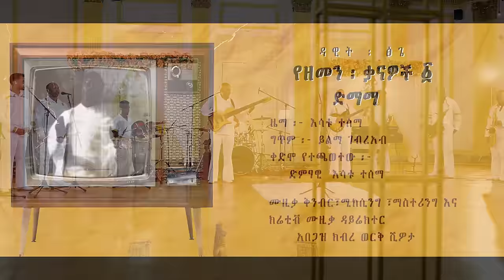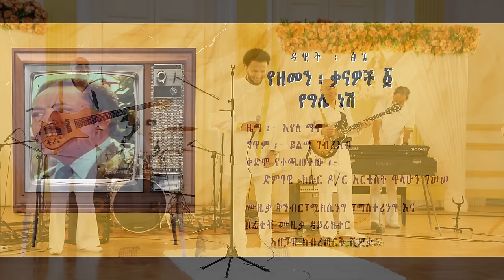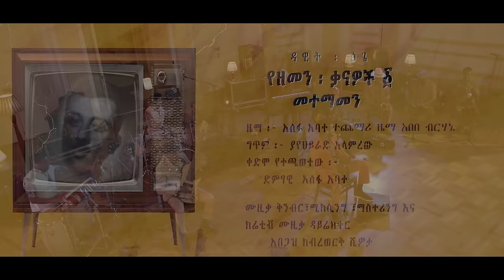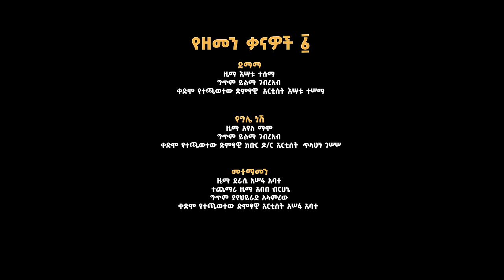Dawit Tsige - Yezemen Kanawoch Vol 1. l ዳዊት ፅጌ - የዘመን ቃናዎች - ፩